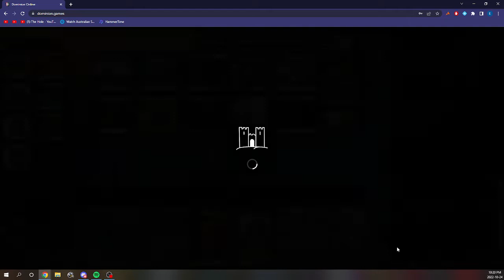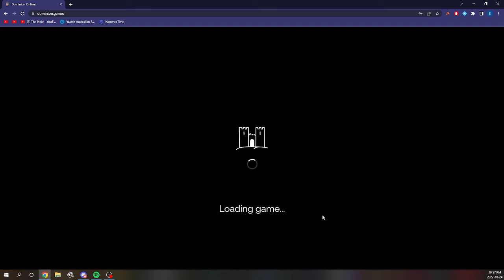League S54 D1 Division vs zmobie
0:00 Game 1: The Gardens bait
16:45 Game 2: Highway that got away
29:47 Game 3: Falconer Mill goes zooooom
43:25 Game 4: Bandit and tan it
54:24 Game 5: Stewardian Idol
1:06:35 Game 6: Overseas package transportation